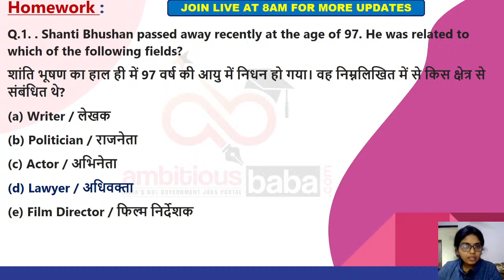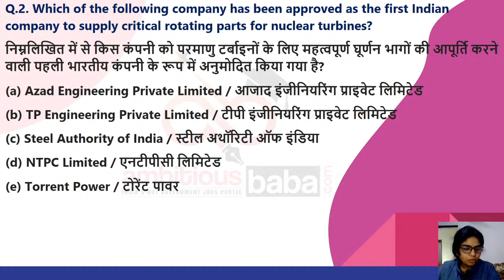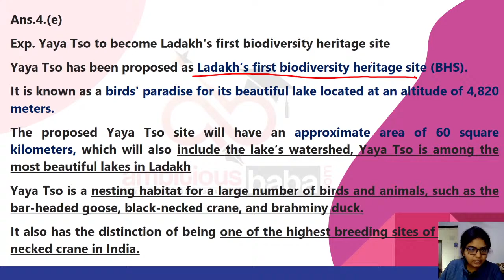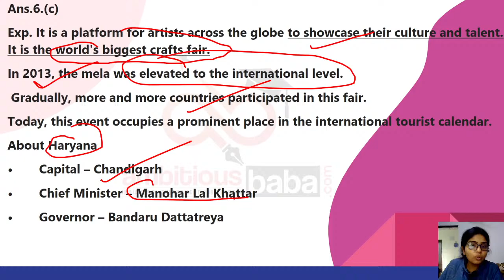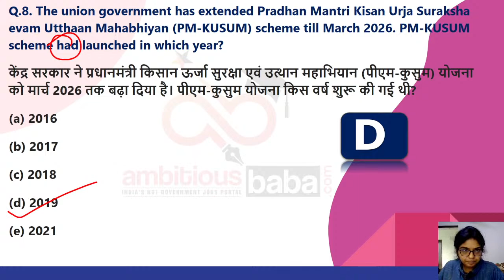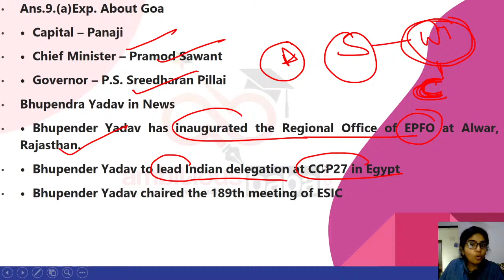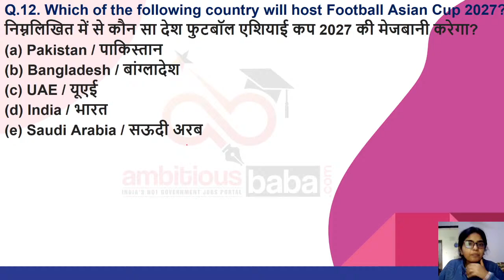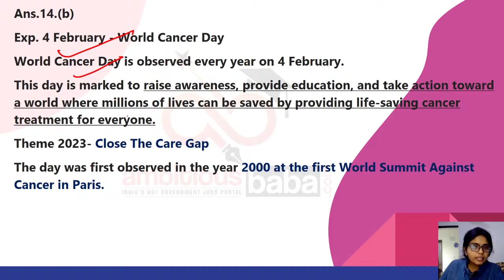7th February 2023 Current Affairs | Current Affairs Today | Current Affairs by Meenam Mam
8:00AM-  7th  February 2023| Current Affairs 2023 | Current Affairs Today | Current Affairs by Meenam Mam 7th February  2023 Current Affairs Today 2023 : All the important updates based on current Affairs 2023 are included in this Daily Current Affairs 2023 article. All the serious candidates are advised to bookmark this page and read the GK Update on daily basis. It will help you mug up the important current affairs 2023 / Daily GK Update for LIC, IBPS, SBI PO, SSC, Railways  , SBI Clerk 2023 and State Exam of 2023

Daily GA
Daily gk update
General Awareness
Important appointment
Banking news